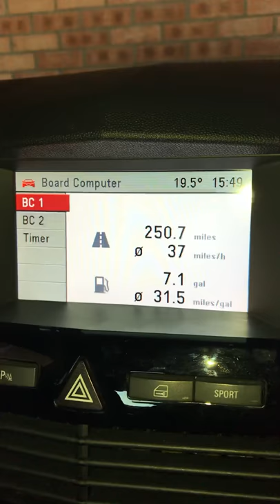Vauxhall / Opel CD70 Navi Test Mode / Board Computer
How to access the board computer hidden menu using a CD70 Navi for a Vauxhall or Opel.
Process is the same for any Vauxhall or Opel using this head unit.